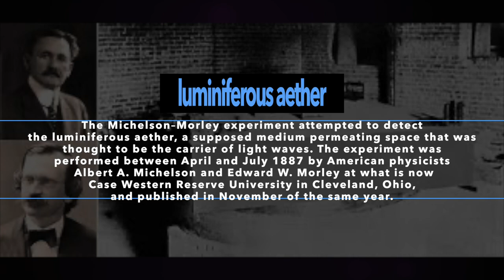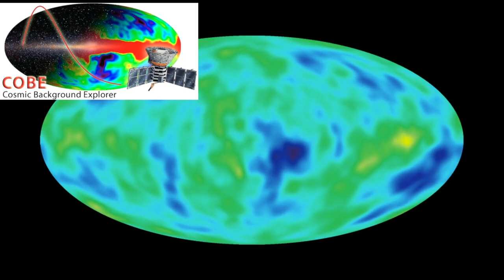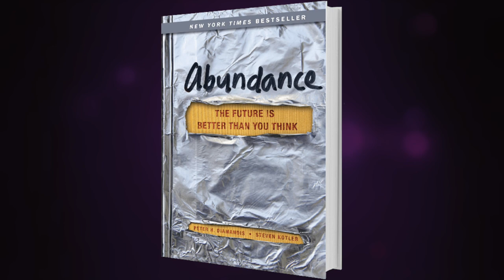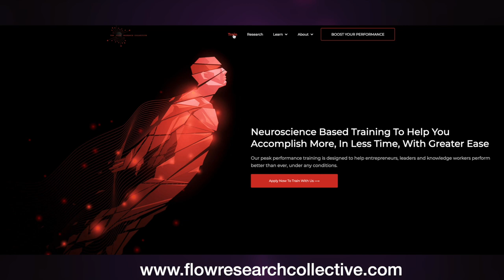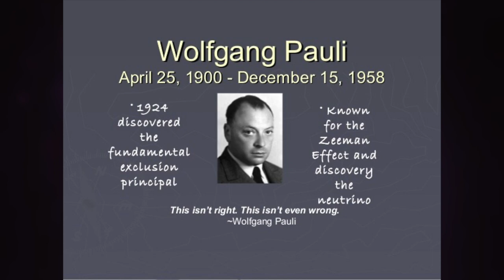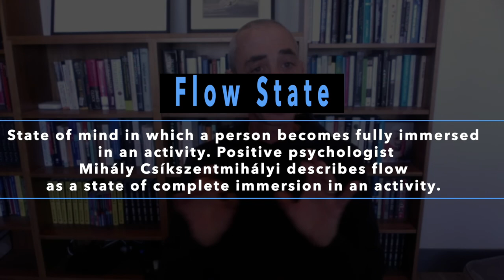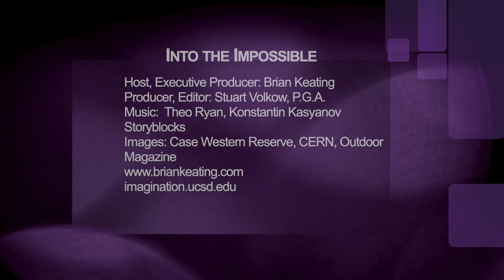Steven Kotler: The Science & Art of the Impossible (165)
Best-selling author and peak performance expert Steven Kotler decodes the secrets of those elite performers - athletes, artists, scientists, CEOs, and more - who have changed our definition of the possible, teaching us how we too can stretch far beyond our capabilities, making impossible dreams much more attainable for all of us.

What does it take to accomplish the impossible? What does it take to shatter our limitations, exceed our expectations, and turn our biggest dreams into our most recent achievements? We are capable of so much more than we know - that’s the message at the core of The Art of Impossible.

Building upon cutting-edge neuroscience and more than 20 years of research, best-selling author, peak performance expert and executive director of the Flow Research Collective, Steven Kotler lays out a blueprint for extreme performance improvement. If you want to aim high, here is the playbook to make it happen!

Inspirational and aspirational, pragmatic and accessible, The Art of Impossible is a life-changing experience disguised as a how-to manual for peak performance that anyone can use to shoot for the stars...spacesuit not included.

00:00:00 Intro
00:00:42 Why is humanity resistant to achieving the impossible?
00:04:17 How do elite athletes do the impossible, the first time?
00:08:16 Tell us about the subtitle of your latest book: A Peak Performance Primer
00:14:03 How can I assess how well I am doing on a task against a standard? What is the role of feedback in peak performance?
00:20:02 What do you mean by "Not going big is bad for you."? The role of motivation.
00:21:04 What are the 5 intrinsic motivators?
00:26:41 How do you achieve flow and "big" in a finite world? Flow practices.
00:32:33 What advice would you give your younger self?